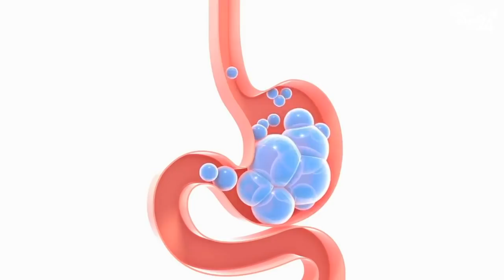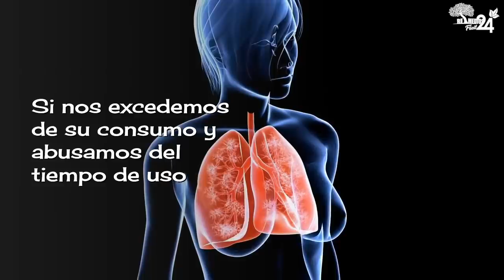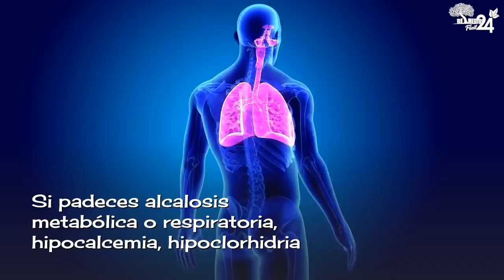❌😱 Cuidado No Uses BICARBONATO DE SODIO Si usted tiene 1 de estas Condiciones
Hoy te hablaremos a detalle sobre un ingrediente que la mayoría de las personas tiene en casa, y que forma parte de muchos de los remedios naturales que te mostramos en este canal.

Se trata del bicarbonato de sodio o soda, como se conoce en muchos países.
Antes de continuar dinos con qué nombre conoces este fabuloso compuesto, déjanos tu respuesta en los comentarios.

El bicarbonato de sodio es un compuesto soluble en agua, pero al estar en presencia de un ácido, este se descompone en dióxido de carbono y agua, por lo que el bicarbonato tiene la propiedad de neutralizar ácidos.

HABLEMOS SOBRE EL USO MEDICINAL DE BICARBONATO DE SODIO

Como hemos mencionado, el bicarbonato de sodio tiene múltiples usos a nivel medicinal gracias a sus propiedades,

-Funciona como un excelente antiácido permitiendo reducir los niveles de acidez en algunas partes de nuestro organismo.

Esto quiere decir que neutraliza el exceso de ácido que se acumula en el estómago por lo que los expertos recomiendan el uso del bicarbonato de sodios como tratamiento sintomático de ardores, pirosis o acidez de estómago, hiperacidez gástrica o en caso de indigestión ácida.

Sin embargo, los expertos recomiendan asistir al médico si los síntomas antes mencionados Se extienden por más de 7 días.

Antes de continuar, dinos en los comentarios con qué frecuencia utilizar en bicarbonato de sodio en tu día a día.

(SI LEEN ESTO, PONGAN 😎😎 EN LOS COMENTARIOS)
A ver Cuantos son???